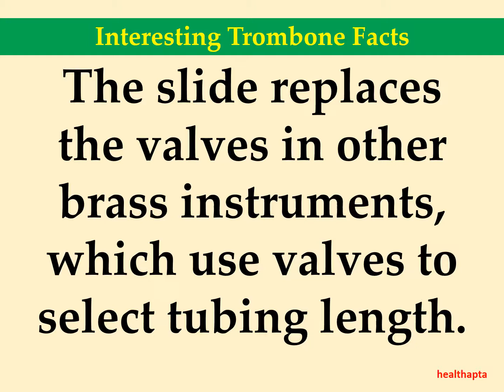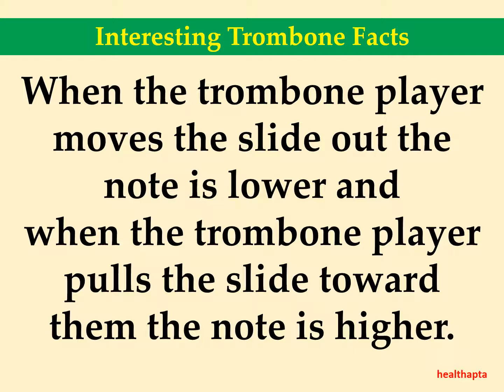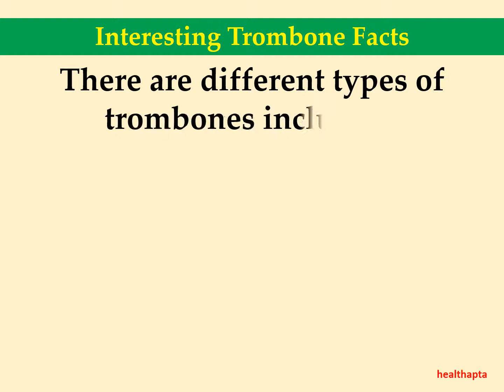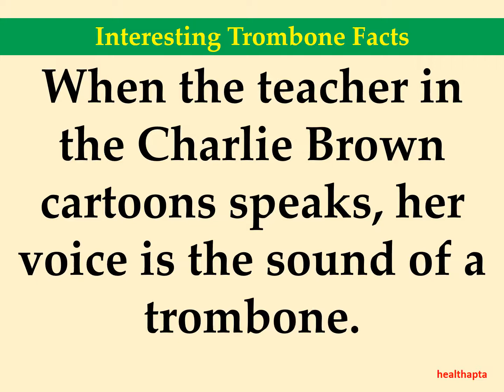Interesting Trombone Facts